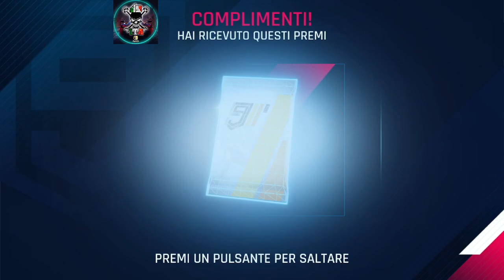ALLENAMENTO - ROUND 2 - LOOPER PRIX - ARASH AF8 FALCON EDITION - ASPHALT 9 LEGENDS - SWITCH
Primi allenamenti nel Round 3 del Looper Prix della Arash AF8 Falcon Edition della stagione New Breed Rivals nel tracciato di Buenos Aires.

Asphalt 9 Legends - Switch